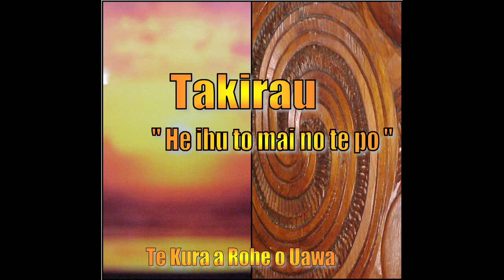TAKIRAU | Track 7: E rere mai to aroha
This song is a part of the 'Takirau Album' released by Tolaga Bay Area School and Kuranui in 2000. This version of 'E rere mai to aroha' is sung by Nga Taiohi-a-Hauiti. KUPU BELOW
E Rere Mai To Aroha
Na Whetu Rangihaeata

Matou nga rangatahi
Tukua mai nga wawata
Ki te ao whanui

E piki mai Apanui
Ki runga o Hauiti
Ko Titirangi te maunga
Ko Uawa te awa

Chorus
Ko Apirana Ngata te tangata
Porourangi te ariki
Ko Hamoterangi te puhipuhi
Ko Tahu Potiki

Maranga mai e te iwi
Anei o tamariki
Huakina to manawa
Toro atu o ringa

Ki nga pakeke katoa
Nga wahine nga tane
Tamariki mokopuna
O Te Tairawhiti

Chorus